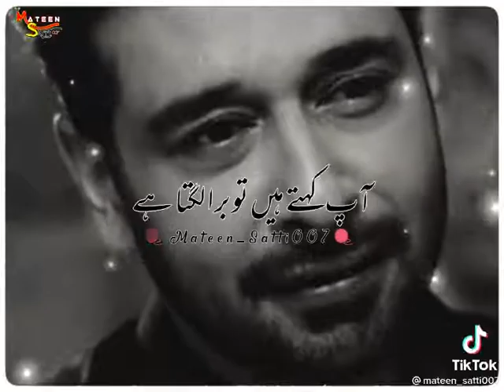17 July 2021